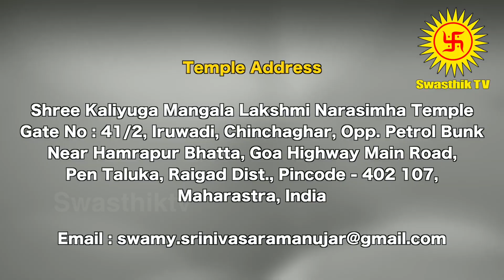Weekly Rasi Palan | March 15 To 21 | இந்த வார ராசி பலன் | டாக்டர் சுவாமி ஸ்ரீனிவாச ராமானுஜர்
Weekly Rasipalan | March 15 To 21 | டாக்டர் சுவாமி ஸ்ரீனிவாச ராமானுஜர் | Rasipalan | SwasthikTV

இந்த வார ராசிபலன் : மார்ச் 15 முதல் 21 வரை. மேஷம் முதல் மீனம் வரை 12 ராசிகளுக்கான ராசிபலன் அதிர்ஷ்டக் குறிப்புகள் மற்றும் எளிய பரிகாரங்கள்.

குடும்பத்தில் மகிழ்ச்சி நிலவும்,எதிர்பாராத செலவுகள் ஏற்பட்டாலும்,தேவையான பணம் இருப் பதால் சமாளித்துவிடுவீர்கள், உறவினர்கள் வருகை மகிழ்ச்சியுடன் ஆதாயமும் தருவதாக இருக் கும், திருமணத்துக்கான முயற்சிகளை மேற்கொள்ளலாம், பிள்ளைகள் மூலம் எதிர்பாராத பண வரவுக்கும் பொருள் சேர்க்கைக்கும் வாய்ப்பு ஏற்படும், இளைய சகோதரர்களால் ஏற்பட்ட பிரச்னைகள் நீங்கி உறவு சுமுகமாகும்.